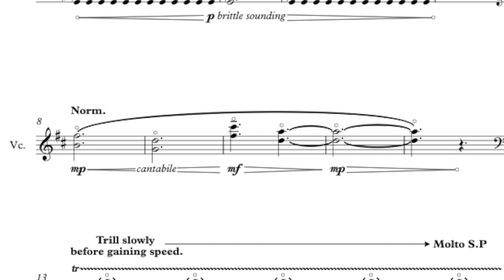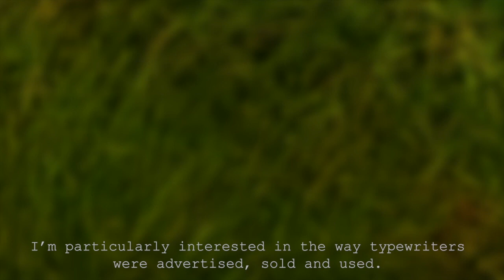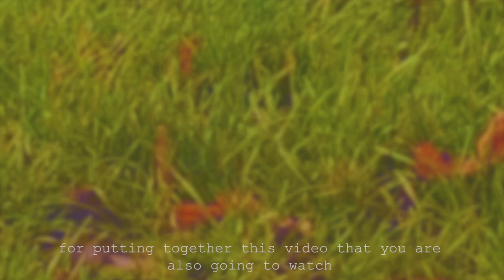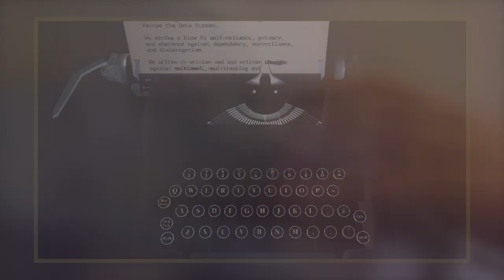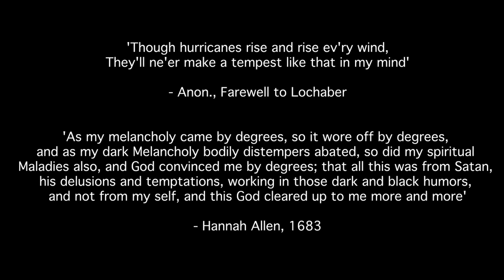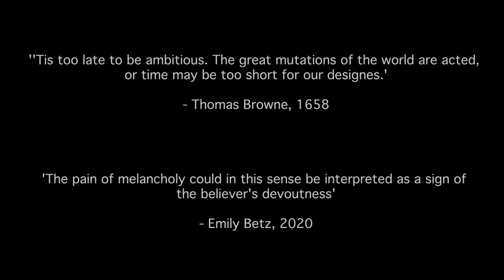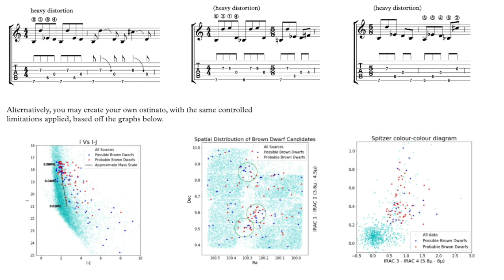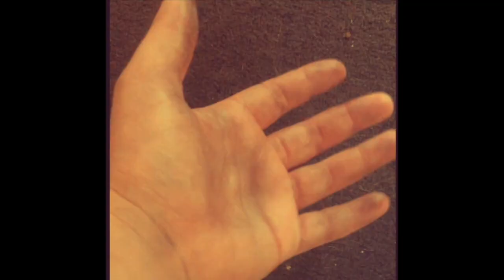Explorathon 2020: Intersections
To mark Explorathon 2020 (a Scotland-wide festival of research), the University of St Andrews' Public Engagement with Research team have joined forces with the Royal Conservatoire of Scotland and the Laidlaw Music Centre to curate a new collection of eight compositions. These are the result of eight collaborations between RCS composition students and University of St Andrew researchers working on subjects ranging from glaciers and fractals to the 19th century commercialisation of typewriters...

Each composer and researcher introduces the piece before its performance.

Aileen Sweeney
Siku, for solo cello
William Harcourt: researcher
Simone Seales: cello

Darlene Zarabozo
Typewriter, for electronics
James Inglis: researcher

Erin Thomson
Infinite Kaleidoscope, for solo flute and electronics
Stuart Burrell: researcher
Eva Wardlow: flute

Jan Foote
Ubald's Dream, for electric guitar, viola da gamba, cello and electronics
Holger Kaasik: researcher
Jan Foote: electric guitar
Israel Castillo: viola da gamba
Holger Kaasik: cello

Ollie Hawker
Lochaber No More, for violin and electronics
Emily Betts: researcher
Ruairidh Geddes: violin

Rylan Gleave
Baby Star, for electric guitar and tape
Sam Pearson: researcher
Eli Thayer: electric guitar

Siobhan Dyson
The Knife, for electronics
Laura Muetzelfeldt: researcher

Sonia Killmann
Mineral Snowflakes, for electronics
Dominic Samra: researcher